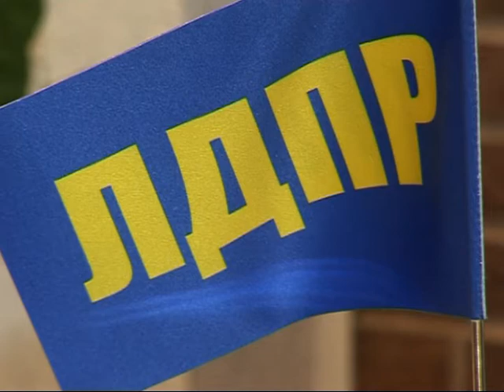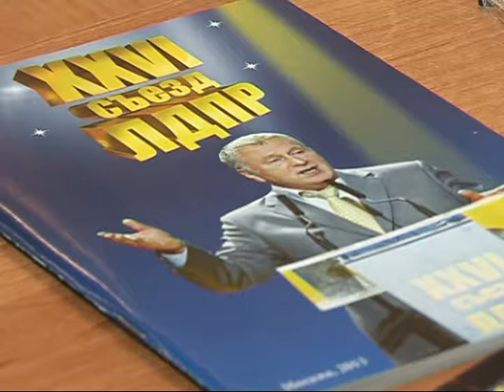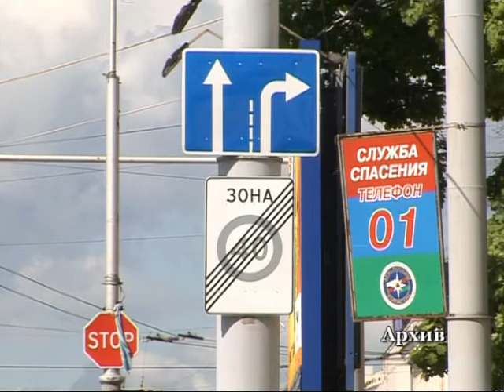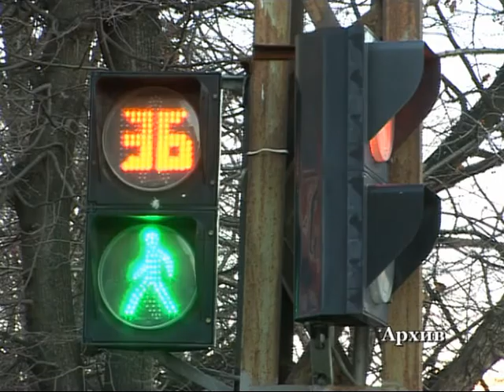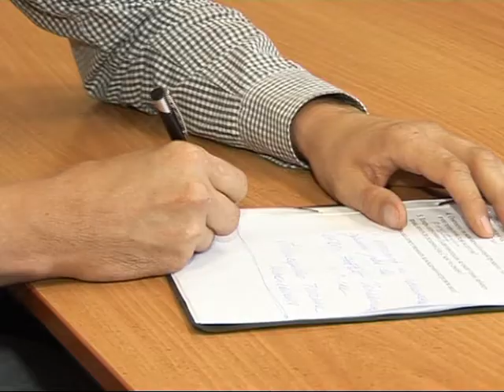Город за спиной 22.08.2013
В очередном выпуске программы "Город за спиной":
- увеличение штрафов за нарушение ПДД - об этом рассказала ст.инспектор по исполнению административного законодательства ОБДПС Госавтоинспекции Петрозаводска Татьяна Тимофеева;
- в предверии выборов о своей программе поведал кандидат от партии ЛДПР на должность Главы петрозаводского городского округа Денис Зазовский.